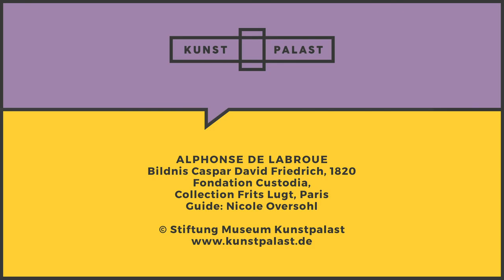KunstSTÜCK - Bildnis Caspar David Friedrich von Alphonse de Labroue mit Nicole Oversohl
In diesem KunstSTÜCK stellt uns Nicole das Bildnis des Caspar David Friedrich von Alphonse de Labroue vor und vermittelt uns ein paar interessante Geschichten, die sich hinter diesem kleinformatigen Werk aus der aktuellen Ausstellung „Caspar David Friedrich und die Düsseldorfer Romantiker" verbergen.

ALPHONSE DE LABROUE
Bildnis Caspar David Friedrich, 1820
Fondation Custodia, Collection Frits Lugt, Paris
Guide: Nicole Oversohl

Aus der Ausstellung  „Caspar David Friedrich und die Düsseldorfer Romantiker" im Kunstpalast, Düsseldorf
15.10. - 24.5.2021